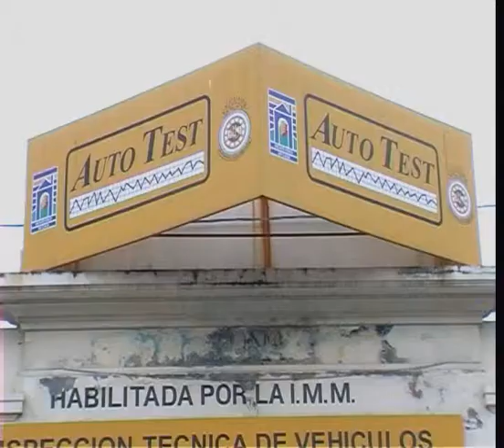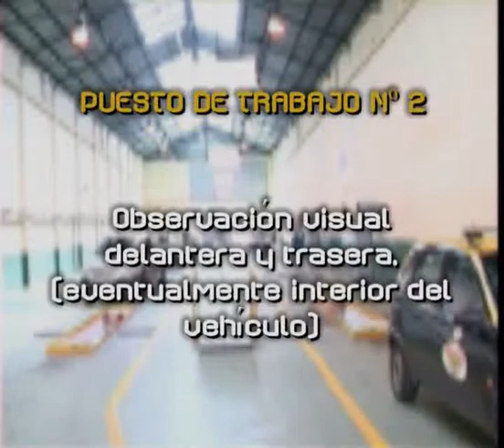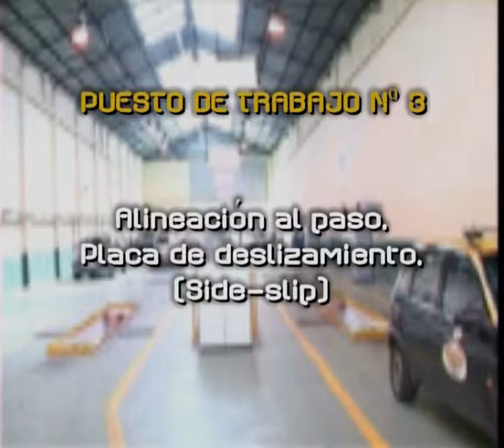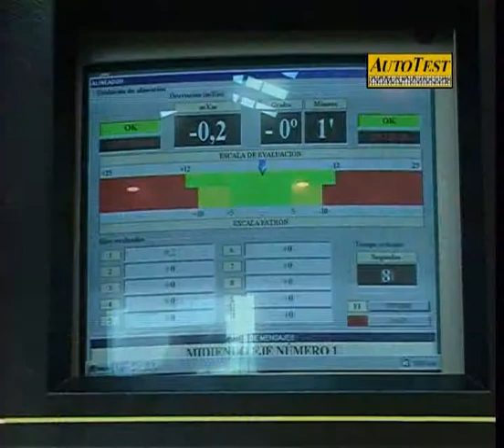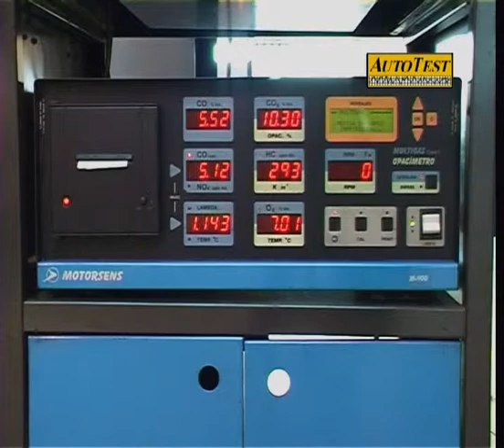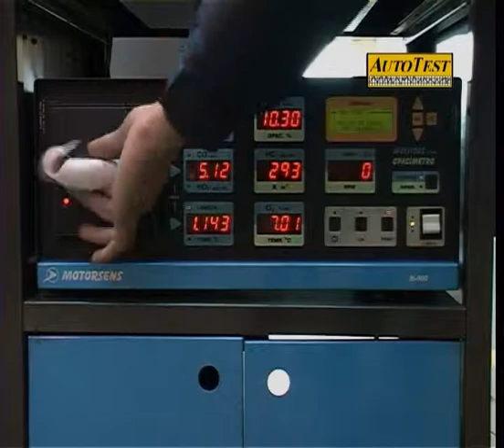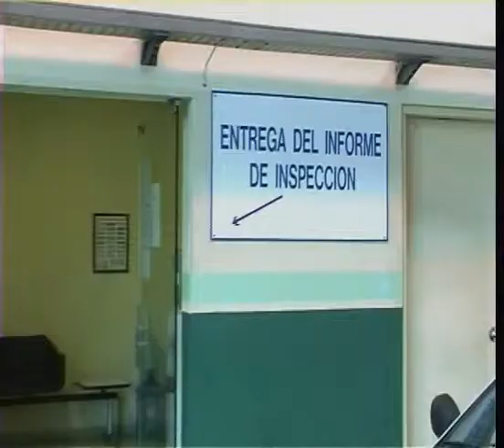Institucional Autotex, Productora Realizaciones del Pozzo, Uruguay